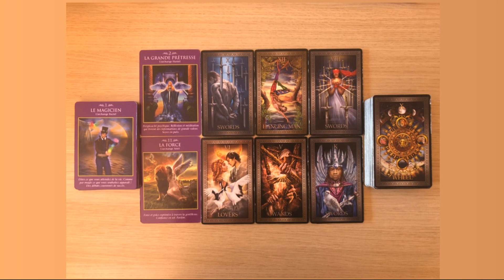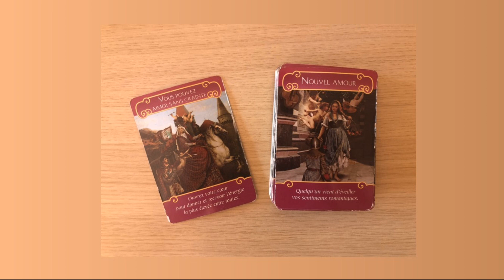💞VIERGE SENTIMENTAL DU 1 AU 15 AOUT 2020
*Actuellement je ne fait plus de consultation privée
Gros Bisous